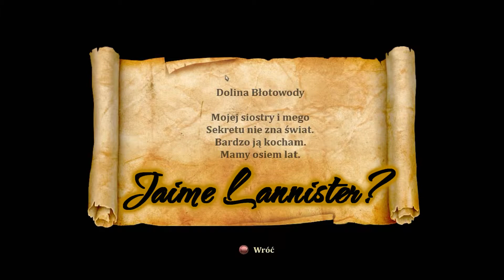Trine 2 | Gamisfera #26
Kontynuacja przygód niezwykłego, połączonego przez magiczny artefakt trio. Czy to kontynuacja godna poprzednika? Przekonaj się.